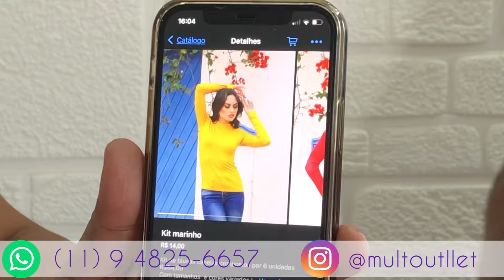$5,00/$6,00/$9,00 REI DO ATACADO O MELHOR PREÇO DO BRÁS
Compre direto da fonte com os melhores fornecedores e atacadista diretamente do Brás , enviamos para todo Brasil com as melhores condições

✅ENVIAMOS PARA TODO BRASIL
✅ÔNIBUS DE EXCURSÃO
✅TRANSPORTADORA
✅CORREIO

Link WhatsApp

ATENÇÃO. Canal Kaka na rota do Brás, não é caracterizado com uma loja e sim como um anunciante. Ou seja, transmitimos informações dos melhores lugares onde você seguidor pode encontrar os melhores preços e qualidade em roupas em todo o Brasil.
*Não possuímos vinculo com nenhum fornecedor, atacadista, loja, vendedor que anunciamos aqui no canal. Não nos responsabilizamos, por quais quer problemas eventuais, com os lugares aqui anunciados.
Atuamos com transparência e idoneidade com todos os clientes. Caso tenha algum problema com qualquer fornecedor aqui apresentado, procure imediatamente um órgão responsável para que seja tomada as providências, caso a mesma não seja resolvida pelo mesmo.